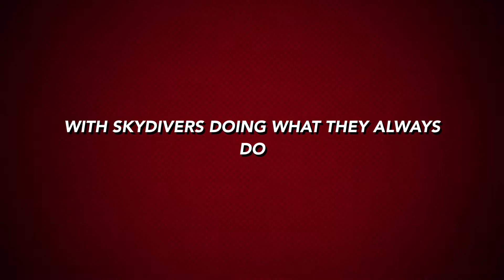The New Girl - Natalia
G-Force members Jens, Rebecca, and Joachim offer free coaching once a month at GoJump Gransee. One sunny day, a beautiful young Russian girl named Natalia showed up at the dropzone. So they took her up for a few skydives. She passed the test with flying colors and is now one of the locals.